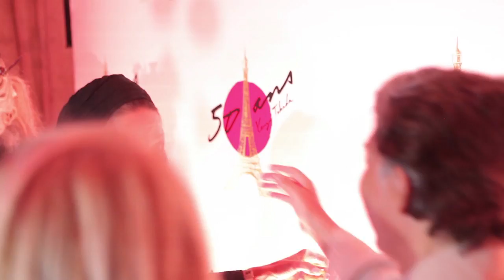Joyeux anniversaire Kenzo Takada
target="_blank, plus connu sous son seul prénom, a fêté son 50e anniversaire de création à Paris par une immense fête, jeudi soir, au restaurant Le Pré Catalan à Paris. Tous ses amis étaient présents, ainsi qu'un éléphant, pour une soirée marquée sous le sceau du glamour.